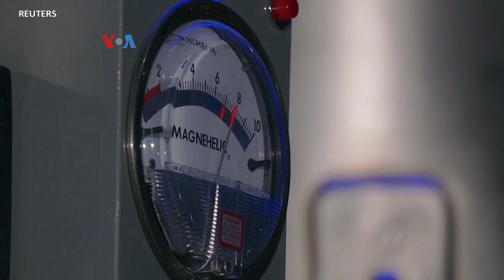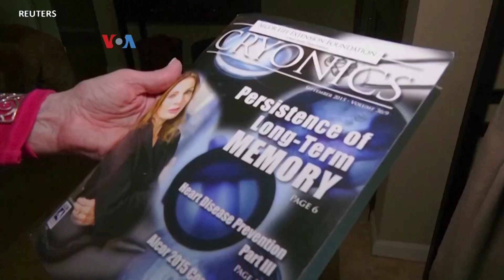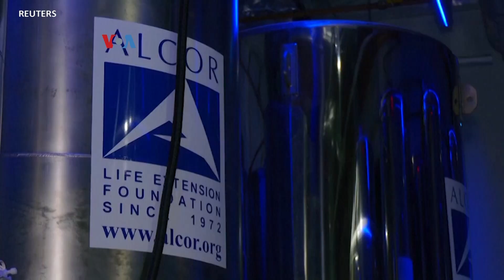Upaya Hidup Sepanjang Mungkin lewat "Cryonics"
Kemajuan teknologi saat ini sudah bisa memperpanjang hidup orang dan memperbaiki kualitas hidup mereka. Lalu bagaimana lebih canggihnya nanti teknologi masa depan? Harapan inilah yang berada di balik teknologi krionika, yang menawarkan penyembuhan apapun penyakit, bahkan setelah orang meninggal.